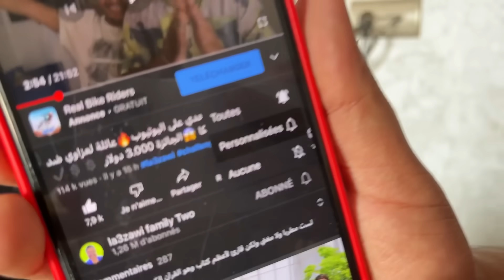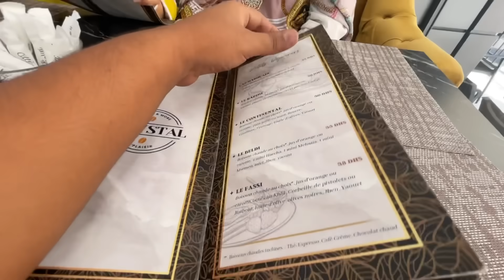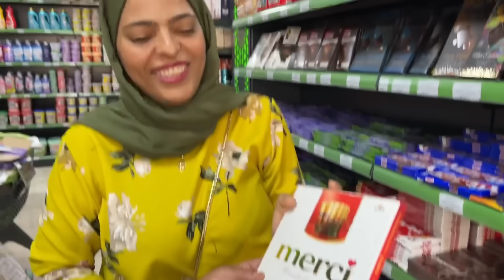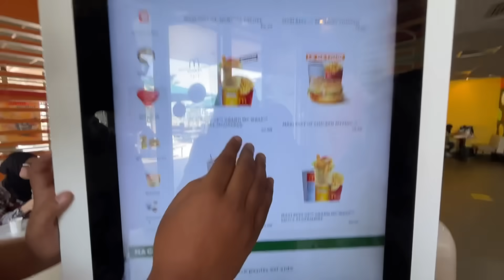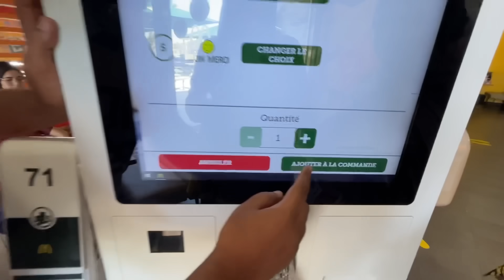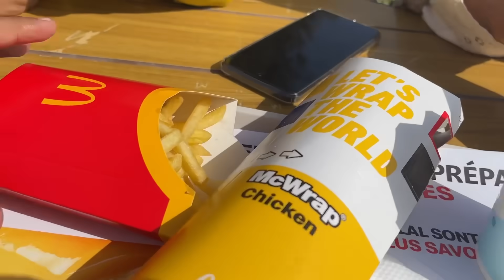اخيار خليت أمي تعيش أفضل يوم ملكي😱وفالأخير عملنا حفلة مفاجأة 🎁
📧 للدعاية والاعلان :
👇✔   Btissam TiTok ✔👇
تحدي الاكل
تحديات الاكل
تحدي الاندومي
تحدي اكل
تحدي الشوكولاته
احر اندومي في العالم
تحدي